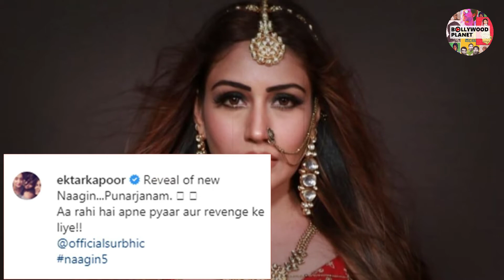Naagin 5 : धमाल मचाने को तैयार सुरभि | Surbhi Chandna का Naagin Look आया सामने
Bollywood Planet ( BP ) :
धमाल मचाने को तैयार सुरभि | Surbhi Chandna का Naagin Look आया सामने